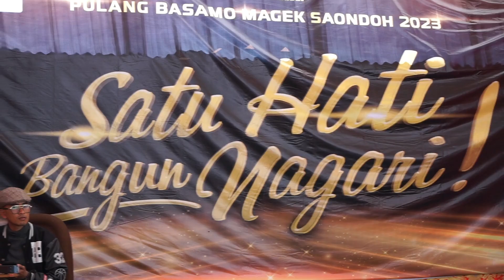Gubernur Mahyeldi Hadiri Alek Batagak Pangulu Kecamatan Kamang Magek, Kabupaten Agam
AGAM -- Gubernur Sumatera Barat, Mahyeldi Ansharullah Datuak Marajo beserta Istri Harneli Mahyeldi menghadiri Alek Batagak Pangulu dalam rangkaian acara Pulang Basamo Magek Saondoh 2023 yang diselenggarakan di Halaman Kantor Walinagari Magek, Kecamatan Kamang Magek, Kabupaten Agam, Kamis (27/4/2023).

Batagak Penghulu ini dihadiri Bupati Agam Andri Warman, Anggota DPR RI Ade Rezki Pratama, Hj. Nevi Zuairina, Kepala Dinas Kebudayaan Sumbar, unsur pemerintah kecamatan, Forkopimca, pemerintah Nagari, KAN, ninik mamak, tokoh masyarakat dan undangan lainnya.

Dalam sambutan Gubernur Mahyeldi Datuak Marajo menyampaikan, bahwa seorang yang mendapat gelar Datuak merupakan gelar adat tertinggi di Minangkabau.

Dari dulunya Panghulu telah menjadi suri tauladan bagi lingkungan di sebuah Nagari, dimana semua kemanakan belajar dan meminta petunjuk Ninik Mamak dalam berbagai hal menjalani kehidupan bagi kemenakannya.

"Kita sangat bangga, Peran tokoh adat dan rantau semakin banyak terlibat dalam berbagai program pemerintah yang sangat peduli dengan kelestarian budaya dan pembinaan generasi muda," kata Mahyeldi.

Maka dari itu, Mahyeldi mengingatkan seorang penghulu haru bisa bersinergi dengan para perantau di Nagarinya dengan tekad Satu Hati Bangun Nagari.

Selain itu, seorang penghulu harus mengetahui dan mengerti nilai-nilai adat Minangkabau secara mendalam. Hanya dengan begitu maka pitutur Sumpah Sati Marapalam.

"Seorang panghulu di Minangkabau haruslah tegak lurus dan berdiri di atas kebenaran, haruslah tegas, namun di waktu yang bersamaan, harus pula bijaksana dan jernih dalam memutuskan," tegasnya.